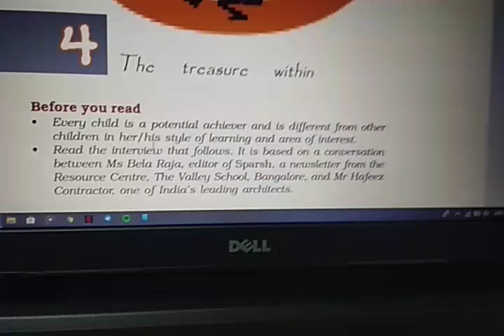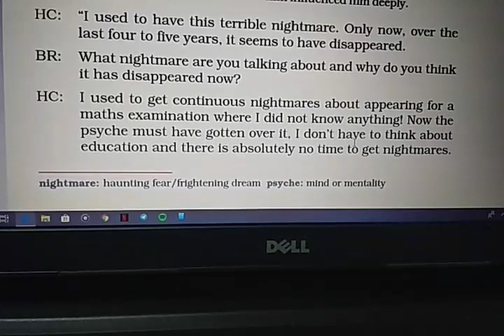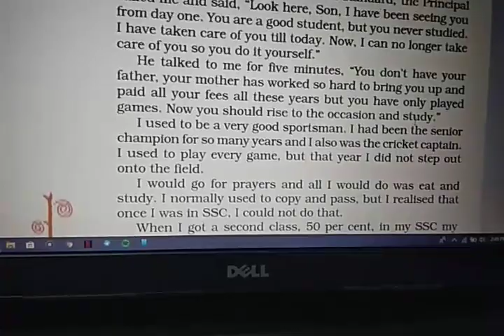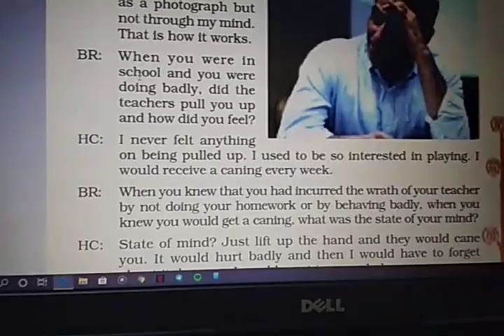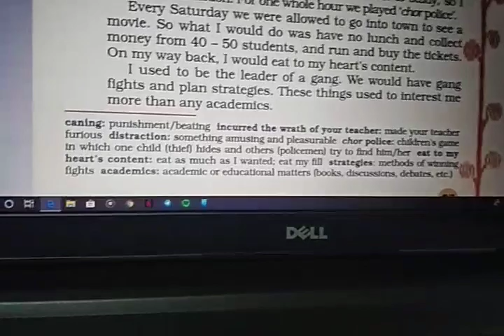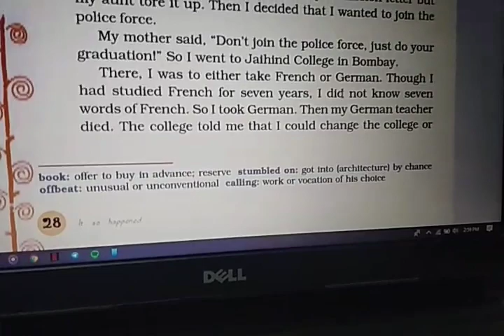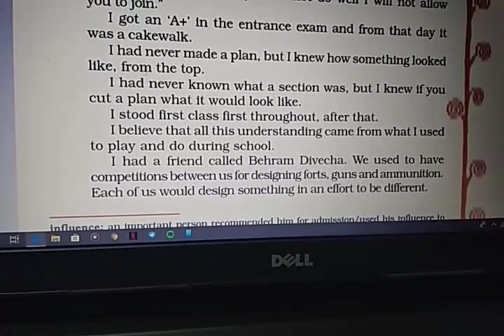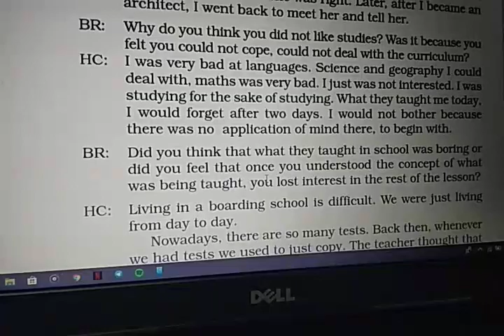class 8 English book it so happened LESSON 4 [ PART 1 ]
the given video is about Mr Hafeez Contractor's interview . He tells how he was as a student